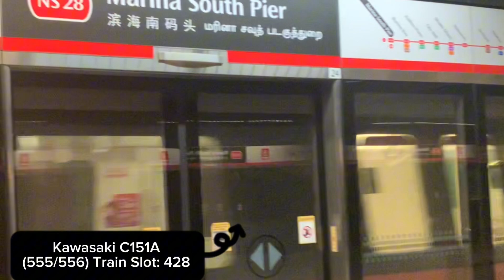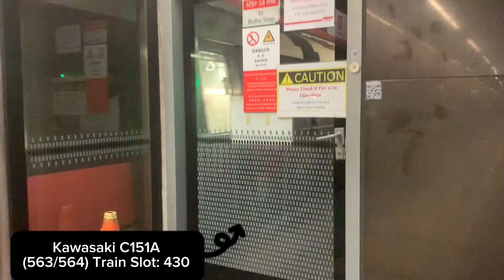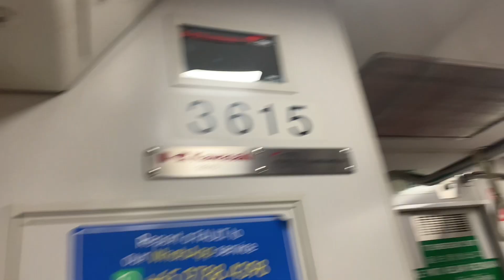Trains at Marina South Pier on the North South Line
Filming Date: 1 December 2023
This video is dedicated to @seoulsubway1004